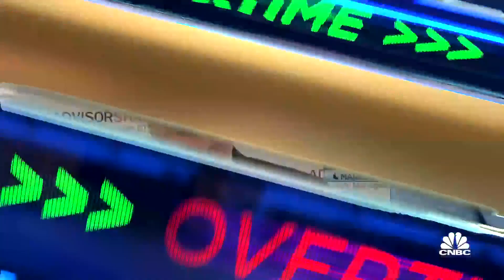Two-minute drill: BROS, MAR & FL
Noah Hamman, Advisorshares CEO, joins ‘Closing Bell: Overtime’ to discuss some of his top names for investors’ portfolios in the current environment.